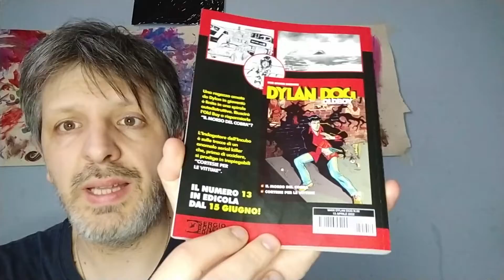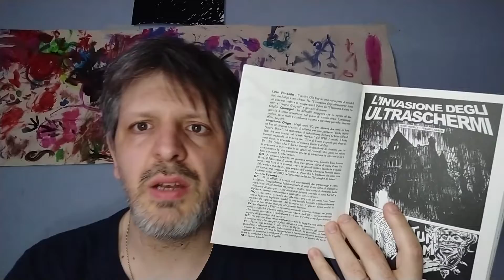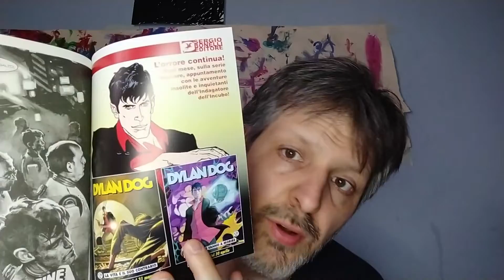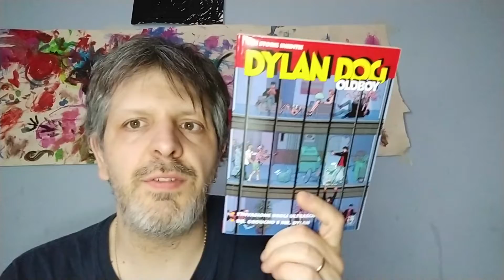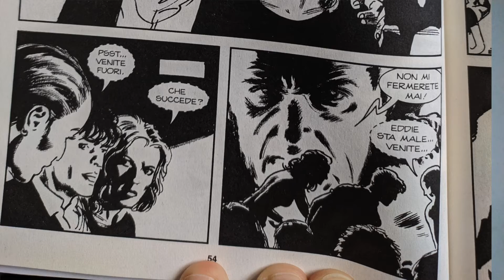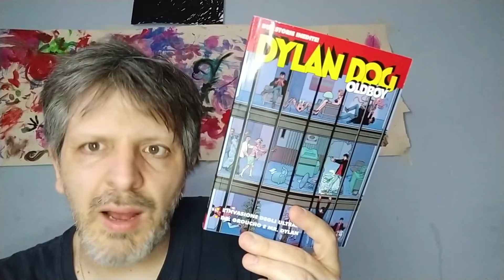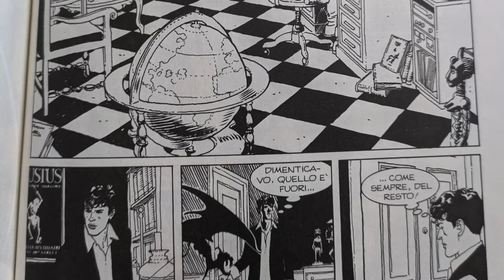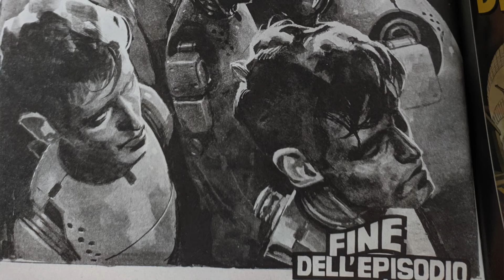RECENSIONE DYLAN DOG OLD BOY 12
un albo super particolare!!